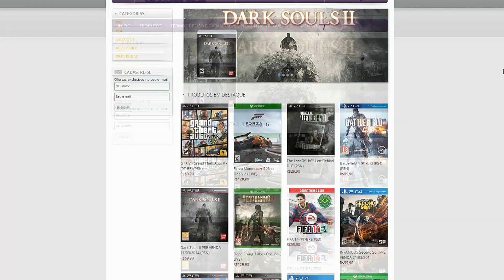Battlefield 4 - Falando sobre o BF3-BF Hardline e BF4.[PT-BR]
▬▬▬▬▬▬▬▬▬▬▬ஜ۩۞۩ஜ▬▬▬▬▬▬▬▬▬▬▬▬▬
▓▓▓▒▒▒░░░ LEIA A DESCRIÇÃO DO VÍDEO!!! ░░░▒▒▒▓▓▓
▬▬▬▬▬▬▬▬▬▬▬ஜ۩۞۩ஜ▬▬▬▬a▬▬▬▬▬▬▬▬▬

Lectro Informática
Site da Loja:

Galera bora lá dar uma olhada nessas maquinas.
PC gamer a gosto do cliente.

Meu Skype
SKYPE:paulo_henrique30